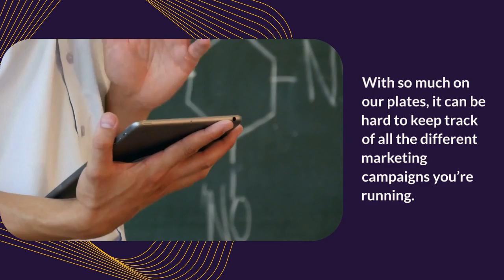We At Cy Marketing offer the best Pay Per Click Management services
With so much on our plates, it can be hard to keep track of all the different marketing campaigns you’re running. This chaos can lead to costly mistakes, lost leads, and a general lack of efficiency in your marketing efforts. That’s where Cy Marketing comes in – we offer the best pay-per-click management services to help you get your campaigns running as smoothly as possible. We use our years of experience to help you target your ads accurately, allowing you to reach your target audience with minimal disruption. Our services are reliable and affordable.